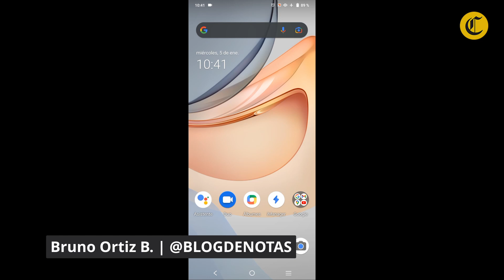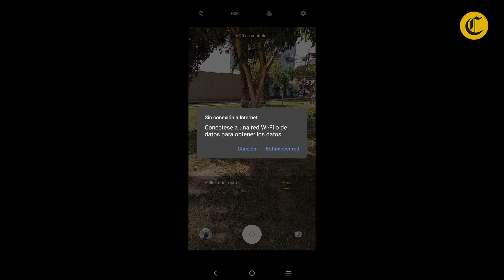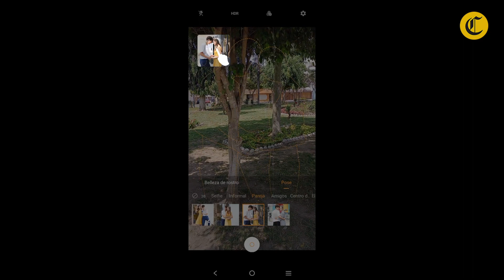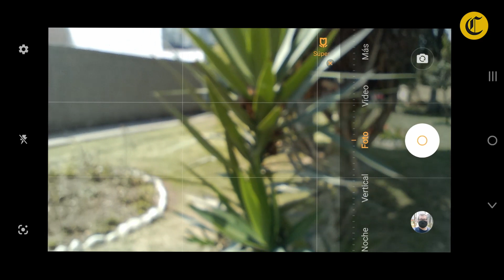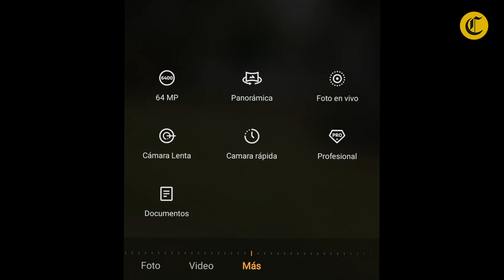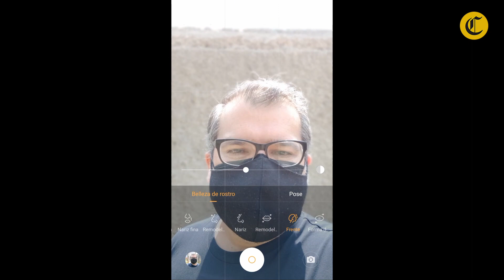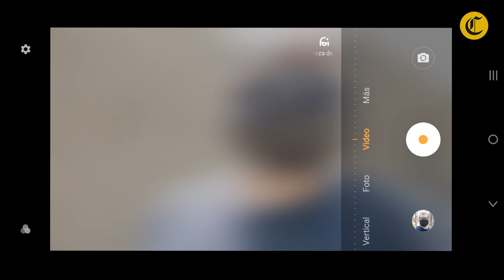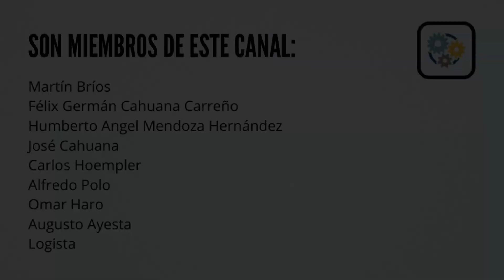Vivo Y53s | Conociendo la aplicación de cámara | Pruebas en español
Continuando con las evaluaciones del Y53s de Vivo, ahora toca el turno de conocer cómo luce y cómo funciona su aplicación nativa de cámara, para capturar fotos y videos. Acompáñanos a concerla en este video.